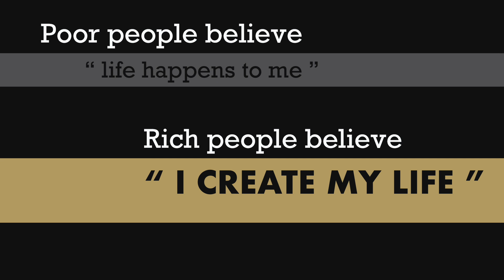Creative Real Estate Techniques For This Housing Market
We talk about creative real estate techniques for this housing market in today's video...

We hear a lot about the benefits in wholesaling real estate, but there's very little information on another solid real estate investing strategy known as Subject To.

So in today's episode, Matthew Pillmore, president of VIP Financial Education, digs into the two topics with real estate investing expert Scott Ulmer. Which one will come out on top — Wholesaling or Subject To?

If you would like to learn more about these no cash no credit real estate strategies with the real estate business in a box Little Pink Houses of America, please send an email to:

Please include your name & phone number in your email and 'VIP Conversation' in the email description.

Timestamps:
0:00 - Intro
0:41 - Wholesaling Real Estate 101
1:34 - Subject To Real Estate 101
3:07 - Why would a seller do a Subject To?
7:04 - What are the risks involved with Subject To?
14:11 - Opportunities in Wholesaling & Subject To

This conversation was taken from a longer episode. Be sure to check out the whole episode here: